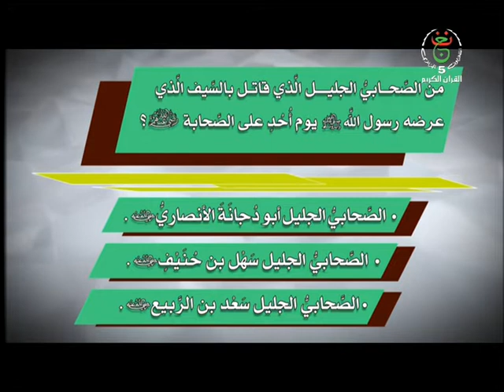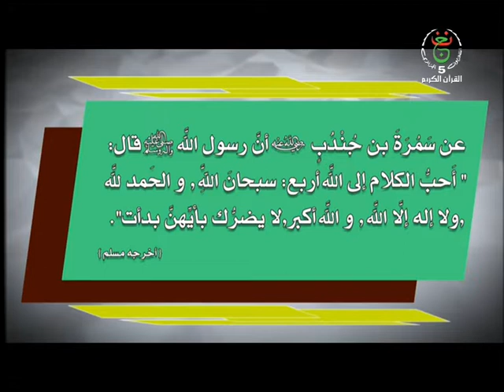سبحان الله و بحمده ليوم 06-07-2019